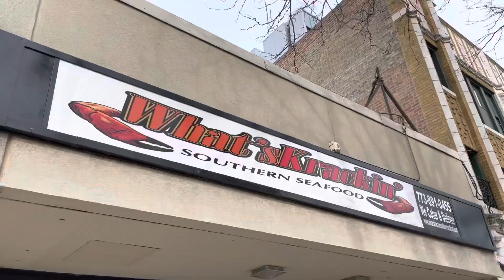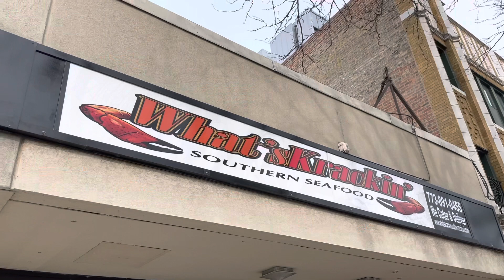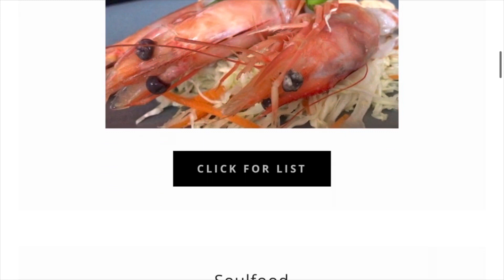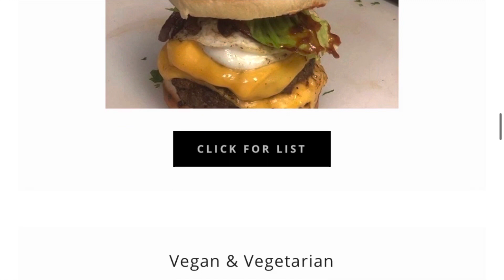SHRIMPIN’ AIN’T EASY What’s Krackin’ Southern Seafood Chicago, IL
What’s Krackin’ Southern Seafood in Hyde Park Chicago is serving up great southern seafood classics. From seafood boils, fried lobster tails, Po’Boys, fried oysters, it is a seafood lovers dream. All of the dishes are fresh, delicious, and made with love. This is our new go to spot for great seafood!